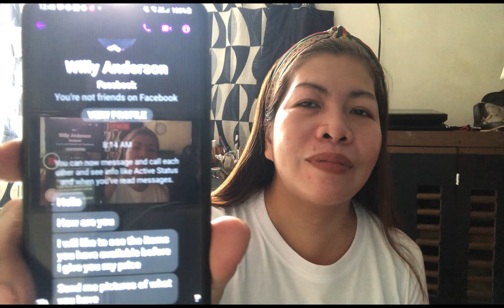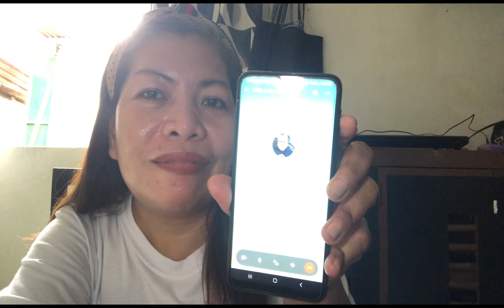Old money coins collector or scammer